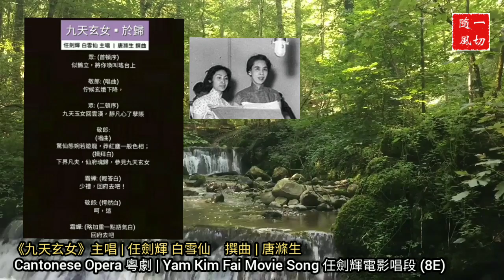〖Cantonese Opera 粵劇精選〗Y008E 任劍輝電影唱段 Yam Kim Fai Movie Song |《九天玄女》電影原聲帶 | 修訂版 | 主唱 任劍輝 白雪仙